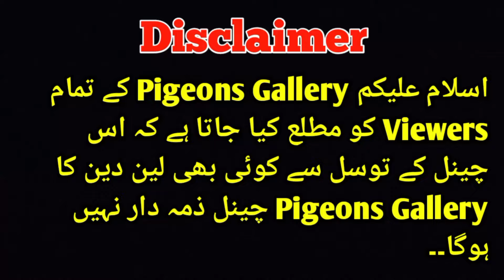Next Level 💯 Qasoori kamagar kabootar || Pigeons Gallery